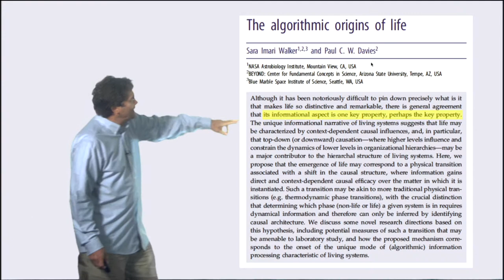6.4.4.1 Sarah Walker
Sarah Walker (astrobiologist) works on the problem of what living systems are. It's a very difficult question. What life forms do with information is important since information is the dividing line between life and not-life. Life forms innovate with information. If you don't know what living systems are, it's hard to say when they originated or how they originated. Viruses, prions, Arizona and the Earth are alive. The Sun is maybe alive a little bit.